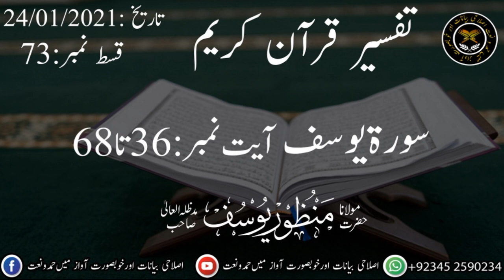Tafseer-e-Quran Surah Yousuf Aayaat 36 To 68 |Hazrat_Maulana_Manzoor_Yousuf Sahab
تفسیرِ قرآن کریم
  سورۃ یوسف آیت نمبر 36 تا 68

(موضوعات)
١)یوسف علیہ السلام کی جیل میں عزت
٢)یوسف علیہ السلام کی جیل میں دعوت الی اللہ
٣)دو قیدیوں کے خواب اور ان سے سبق
٤)بادشاہ کا انوکھا خواب اور اسکی تعبیر
٥)فن تعبیر اور فن تدبیر
٦)یوسف علیہ السلام کی رہائی کے اسباب
٧)با عزت رہا ہو جانا

مقرر حضرت مولانامنظوریوسف صاحب دامت برکاتہم العالیہ
قسط نمبر 73
تاریخ 24:01:2021